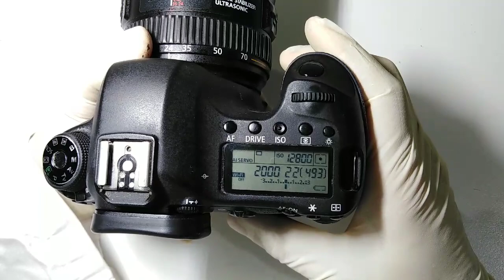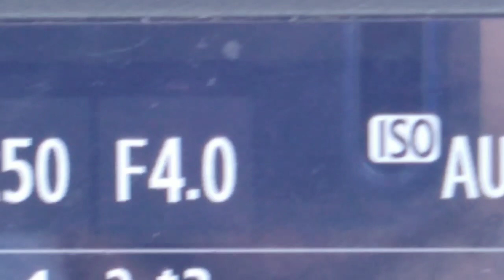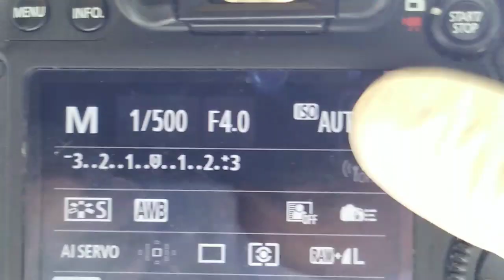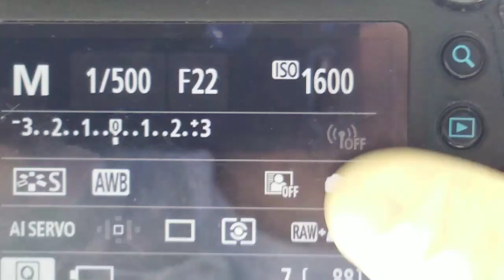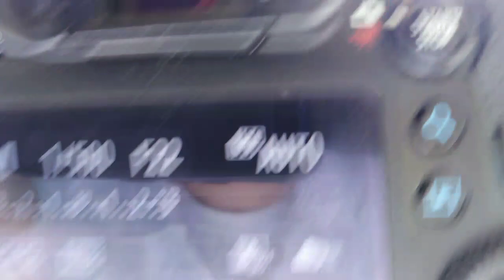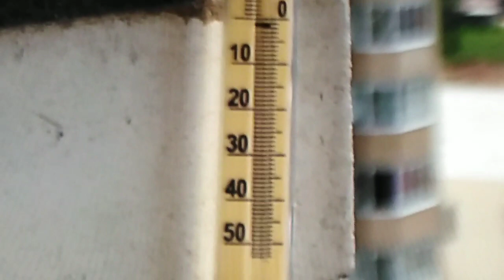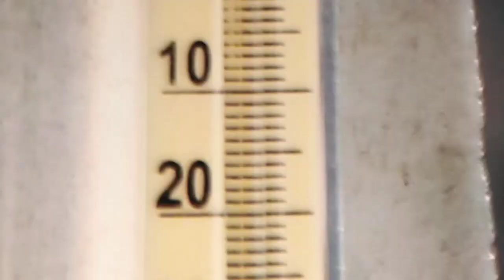ЧАСТЬ 2. Canon 24-70 f4 is I (err01)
или прямо у нас на сайте Поддержи мой канал